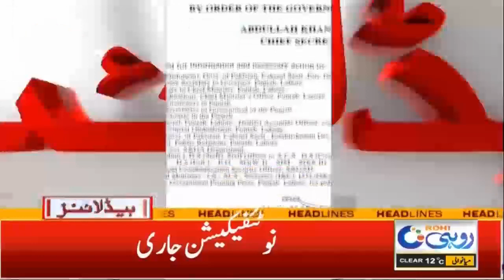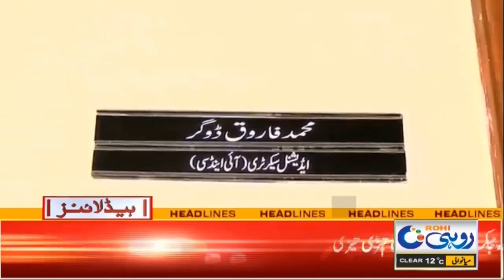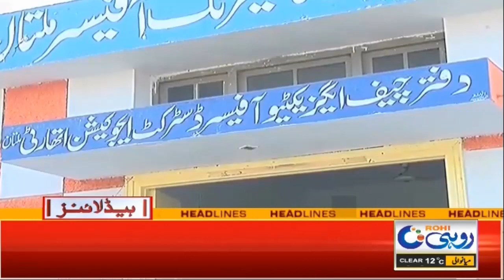6am News Headline | 27 December 2022 | Rohi